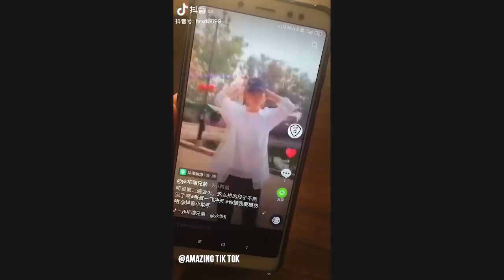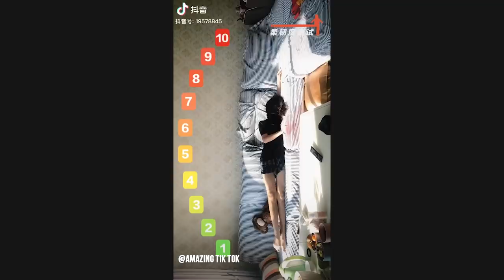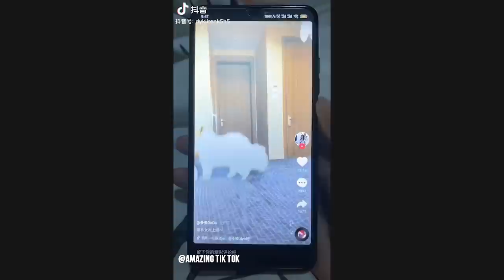Tik Tok Những Con Người Số Nhọ Nhất Thế Giới - Cuộc Sống Mà, Đen Thôi Đỏ Quên Đi #6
Tổng hợp trào lưu Tik Tok HOT mới nhất, hay nhất xem là nghiện.
Đừng quên thích video nha!

Các bạn đang xem video: "Tik Tok Những Con Người Số Nhọ Nhất Thế Giới - Cuộc Sống Mà, Đen Thôi Đỏ Quên Đi"

Thông tin
Tik Tok ID: (với Tik Tok China/Douyin)
Tìm mạng xã hội của họ theo ID, ủng hộ nhé. Cảm ơn bạn nhiều.

Tik Tok là gì?
Tik Tok là mạng xã hội cực HOT về video nơi mọi người chia sẻ các clip ngắn được truyền cảm hứng bằng âm nhạc. Bất kể là nhảy, múa, phong cách tự do hay biểu diễn tài năng. Tik Toker được khuyến khích để cho trí tưởng tượng bay cao bay xa và mặc sức thể hiện cá tính của mình.

Hot Trend

© Bản quyền bởi Amazing Tik Tok.